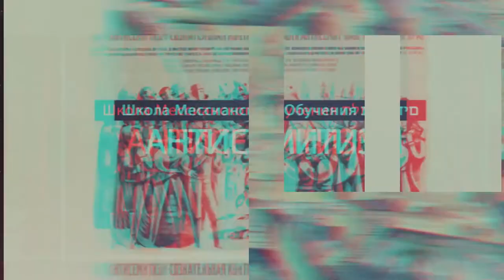Ш.М.О.Т. "Пурим в эпоху постмодернизма" Леонид Крутер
Пурим / Антисемитизм: вопросы-ответы

"Пурим в эпоху постмодернизма"
д-р. Леонид Крутер (Германия, Берлин)